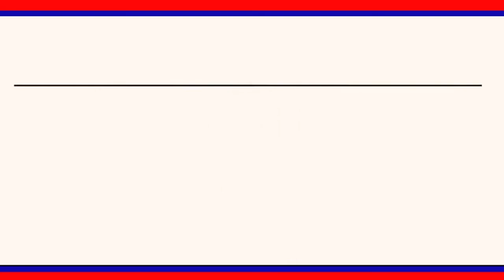ఆస్తుల వివరాలను ధరణి యాప్ లో నమోదుచెయ్యాలి అని తెలిపిన కలెక్టర్ కృష్ణ భాస్కర్.. || LRT NEWS